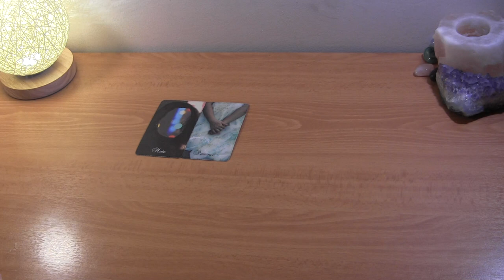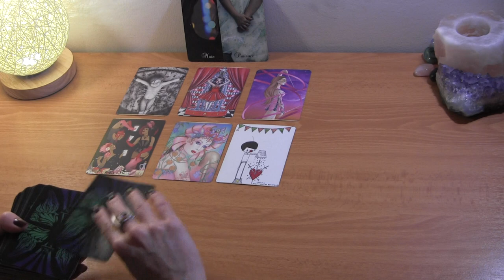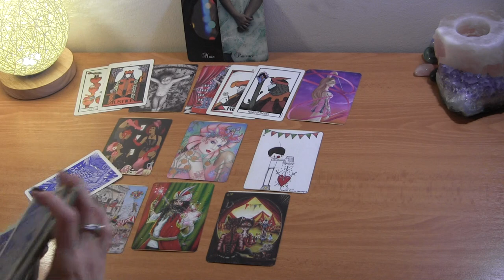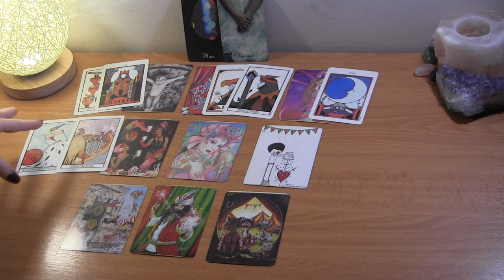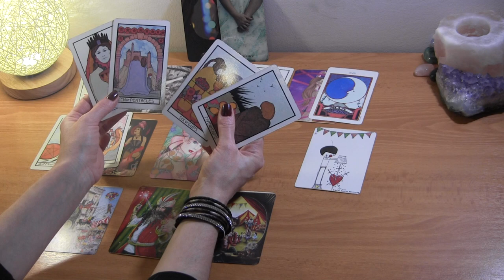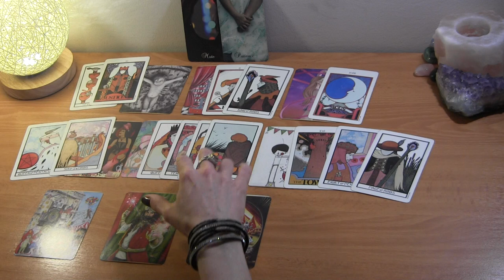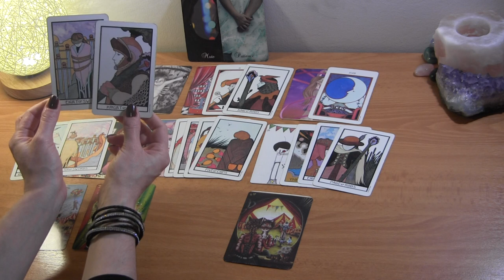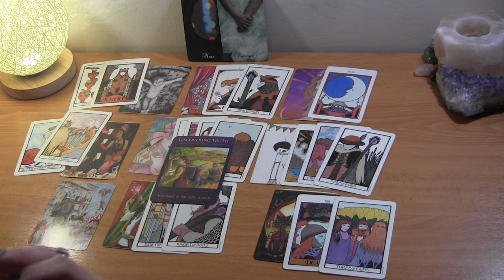♊️ GEMINI MARCH 2021: They Regret the 3rd Party Situation ❤️ Love Reading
GEMINI March Tarot Love Reading
Twin Flames/Soulmates

PERSONAL TAROT READING OPTIONS:
1.  BASIC LOVE READING ~30min $50
2.  BASIC LOVE + 3rd  PARTY/KARMIC~30min $50
3.  EXTENDED LOVE READING ~45min $65
4. EXTENDED LOVE +3rd PARTY/KARMIC~45min $65
5. MINI-READING ~20min $35

  1. Reading option
  2. Your and your partner's first names, DOBs  and current countries (if known)
  3. Brief description of situation
  4. Photos optional